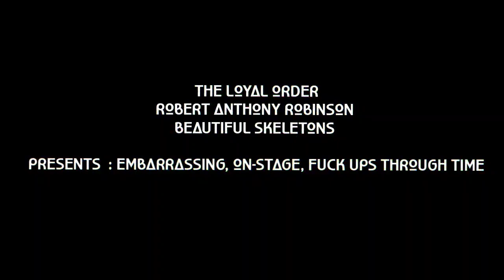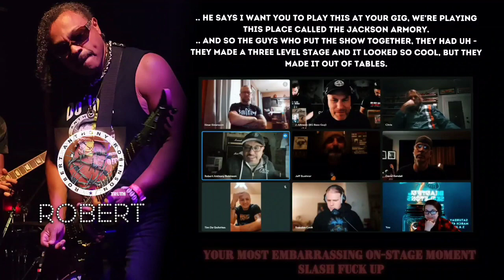The Loyal Order, Robert Anthony Robinson + Beautiful Skeletons - MOST EMBARRASSING ON-STAGE MOMENTS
3.4.2023
Billy Blues:
The Loyal Order
Robert Anthony Robinson
Beautiful Skeletons

Podcast by Tina Firefly, the bands talk about their favorite musical fk ups.
Join us at Billy Blues (Vancouver WA) on March 4th, 2023
Event Information: